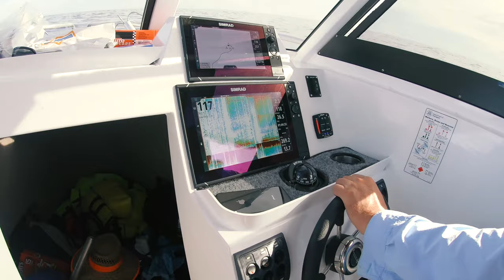JIGGING FOR GIANT GOLD FISH Catch And Cook On The Camp Fire (First Stryda Cam EVER!!) - Ep 88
Join Brodie Moss as he heads off the remote coast to the untouched deep blue water in search of a FAD to spearfish on and jigging for giant gold band snapper and red emperor! The weather is amazing and the fish are ON! Down to the empty remote beaches, spark a camp fire with just a flint and knife and enjoy some fresh fish wraps. Plus the first ever STRYDA CAM, Brodie attaches a go pro harness to his dog! It's going to be a classic. We have fire babyy, enjoy!!